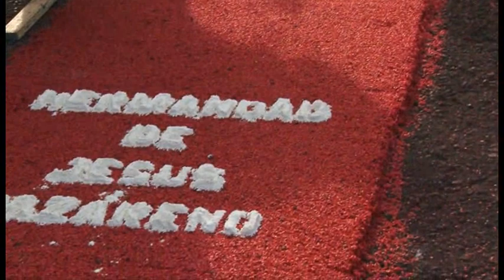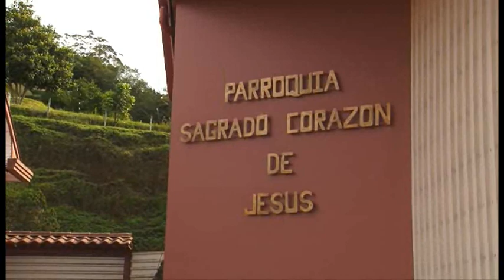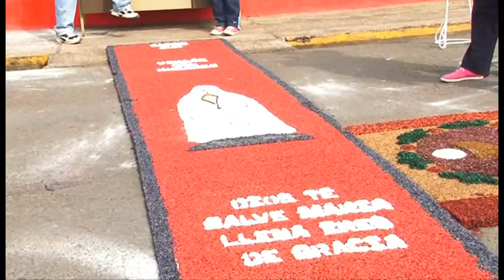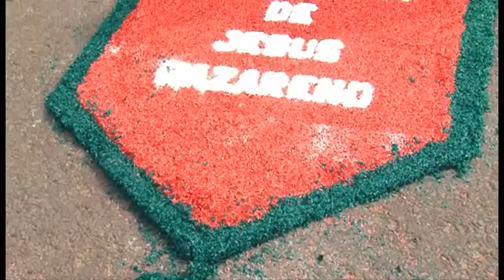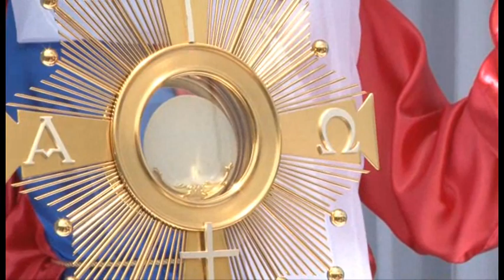CELEBRACION DEL CORPUS CHRISTI EN PACAYAS - COSTA RICA.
CELEBRACION DEL CORPUS CHRISTI EN LA LA POBLACION DE PACAYAS, EN COSTA RICA.   SU ESPECTACULARIDAD SE BASA EN LA CONFECCIOÓN DE TAPETES AL CUADRANTE DE TODA LA POBLACIÓN, HECHOS POR SU HABITANTES, APROXIMADAMENTE 350 PERSONAS, EN MATERIALES ORGÁNICOS, ARROZ, CAFÉ, CASCARRILLAS, ASERRÍN, ENTRE OTROS.   ESTE DICUMENTAL FUE TRANSMITIDO POR EL PROGRAMA TIEMPOS DE PAZ, POR EL CANAL 42, POR EXTRATV42, EL DOMINGO 24 DE JUNIO DEL 2012, A LAS 10 A.M.  SUS REALIZADORES SON LIC. CARLOS OREAMUNO T. Y EL ING. FEDERICO A. LANCHEROS A.